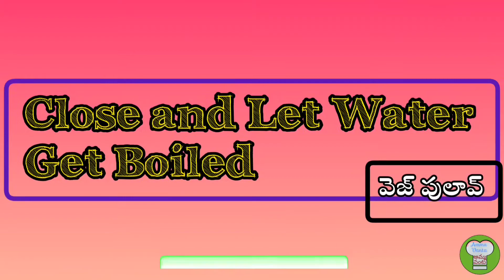వెజ్ పులావ్ || Sunday Special || Veg Pulav Recipe In Telugu || Amma Vanta Channel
.Hai Andi Amma Vanta Channel ki Swagatham Ela unnarandaru .
Ivala Nenu Vegetable Pulav Ni Thayaru cheyyabothunnanu Randi Video Loki veldham.

Ingredients :)
1.Spear Mint
2.Ghee
3.oil
4.Potatoes
5.Cinnamon
6.Bay Leaf
7.Green Chillies
8.Ginger
9.Tomatoes
10.Clove
11.Elachi
12.Rice
13.Salt
14.Onions
15. Coconut
16. Poppy Seeds
17. Coriander Leaves
18. Water
19. Coriander
20. Cashew nuts
21. Ginger Garlic Paste
22. Carrot

Please  ...